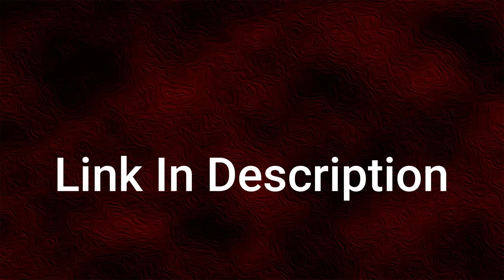Latest Collections Impon Earrings Online Shopping || Stone Earrings Cash On Delivery (COD)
Watch this video for Pure Gold Plated Impon Earrings Collections.

1. Visit ChidambaramCovering.com
3. When entering your payment on the checkout page, click Redeem a coupon below your payment method
3. Enter your code - YOUTUBESPL

To be kept away from chemicals and perfumes for longer life. When not in use maintain inside the plastic box .